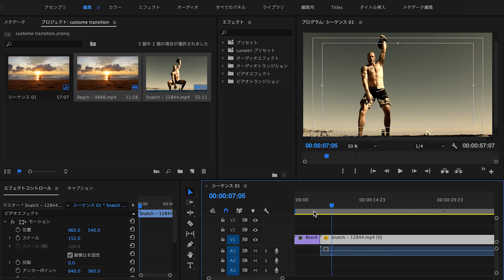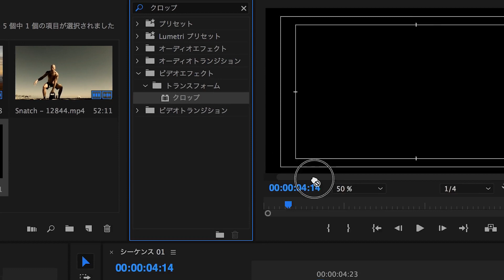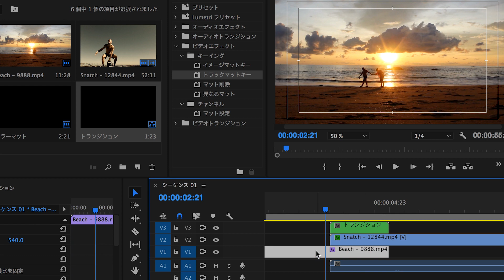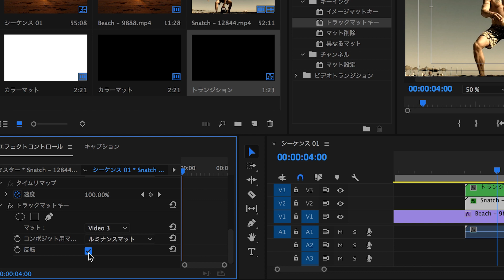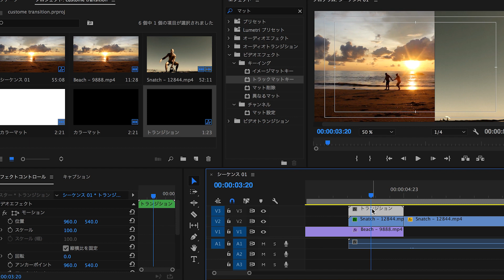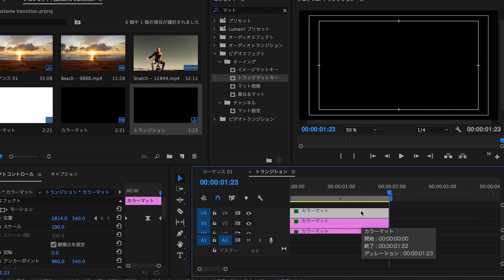カスタムトランジション / Premiere Pro CC2018 使い方講座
プレミアプロでトランジションを作るフォイ。